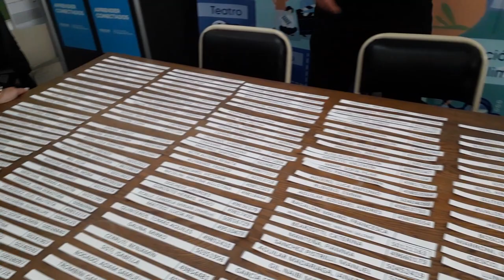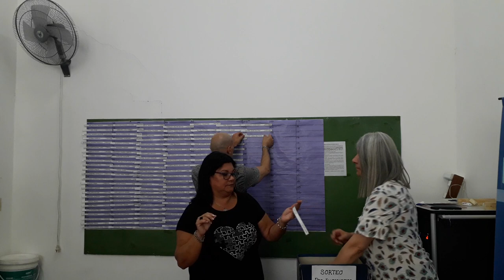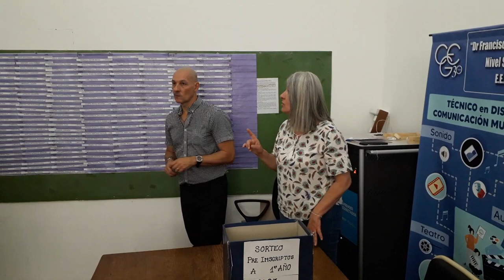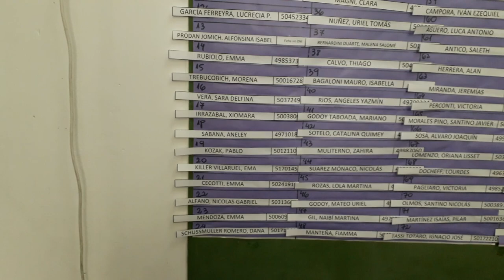LISTA DE ESPERA ESTUDIANTES 2023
El día 16/11/2022 se realizo el sorteo para disponer  del orden de los/as estudiantes que se encuentran en lista de espera.